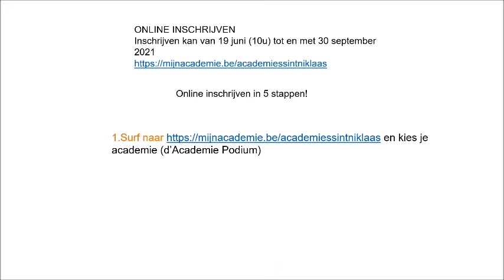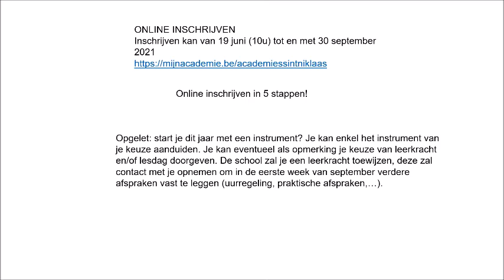ONLINE INSCHRIJVEN NIEUWE LEERLING 21-22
Ben je nieuw op d'Academie? Bekijk hier hoe je je inschrijft!